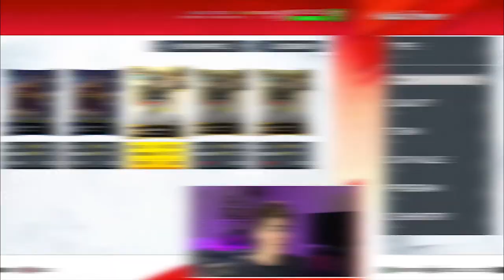*GOLDEN TICKET* ZACH GENTRY Broke My Madden... Madden 20 Ultimate Team